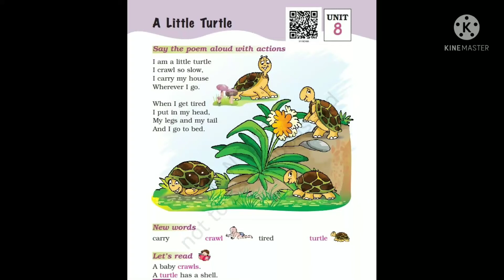A Little Turtle Poem Class 1 Unit 8 CBSE | English Rhymes |Children Songs | 2022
A Little Turtle Poem | English Rhymes |
Children Songs | 2021

Enjoy this poem.

Let's know the summary of this poem.

There's is a little turtle who is saying that he crawls very slowly and carries his house whereever he goes.

When he is tired he puts his head, legs and tail inside his house and goes to sleep.